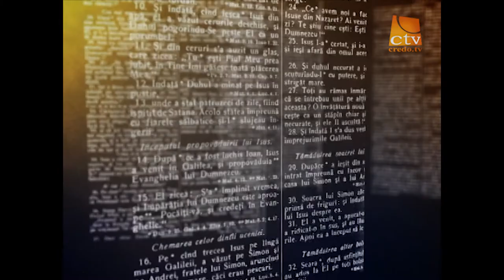Perspective Biblice - Vasile Lucaci - 1Corinteni Cap.1